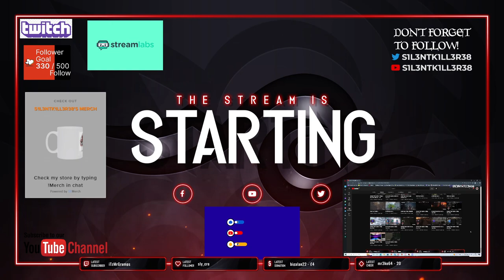god of war ragnarok part 14 ps4-No Commentary